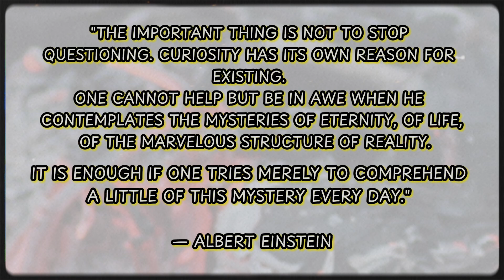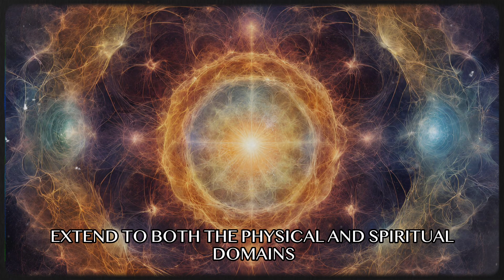Quantum Jumping: Shifting to a Parallel Reality and Your Dream Life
In this enlightening video, we explore the fascinating concept of Quantum Jumping and its incredible power to shift us into parallel realities to manifest our dream life. Prepare to embark on an extraordinary journey of self-discovery and transformation! 🚀✨

Discover how Quantum Jumping enables us to tap into the infinite possibilities that exist in the multiverse. By merging visualization techniques, meditation, and quantum physics principles, we unlock our potential to reshape our reality and align with our deepest desires. 🌐🌈

Immerse yourself in the guiding principles of Quantum Jumping as we delve into various techniques and exercises that offer a practical approach to embrace the shift. From harnessing the power of intention to exploring the art of manifestation, we provide you with the tools needed to unlock the gateway to your dream life. 🗝️💫

Join our experienced host as they navigate through the intricacies of Quantum Jumping, sharing personal stories and insights along the way. Uncover the secrets of quantum reality, the power of belief, and the role of subconscious programming in creating the life you truly desire. 🌟🤔

We understand the skepticism surrounding such concepts, which is why we also present scientific evidence and studies that support the idea of parallel realities and their influence on our daily experiences. Prepare to open your mind to a new way of perceiving the world and experiencing its boundless potential! 🔬🌌

Whether you're seeking personal growth, spiritual enlightenment, or simply curious about the wonders of the universe, Quantum Jumping: Unleashing Your Dream Life in Parallel Realities offers a unique perspective that can revolutionize your existence. Don't miss this opportunity to expand your consciousness and embark on a thrilling adventure to manifest the life of your dreams. 🌈🚀

Are you ready to take the leap into parallel realities and unlock your true potential? Join us now and let Quantum Jumping guide you on a remarkable journey towards living the life you've always envisioned! 🌟🔗